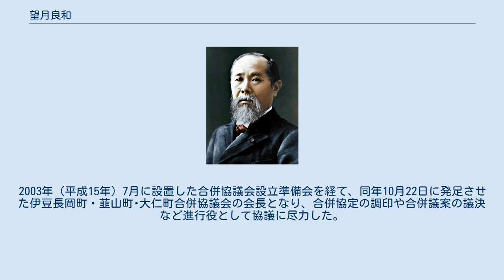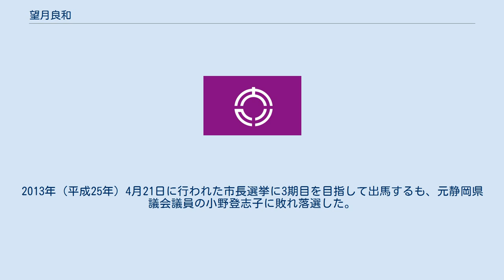望月良和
望月 良和（もちづき よしかず、1941年10月2日 - ）は、日本の政治家。
元静岡県伊豆の国市長（2期）。
元大仁町長（4期）。
元大仁町議会議員（1期）。
元静岡総合研究機構理事。
 静岡県出身。
静岡県立韮山高等学校卒業、日本大学短期大学部商経学科卒業後、印刷会社を設立。
1987年（昭和62年）静岡県大仁町議会議員に就任（1期）。
1991年（平成3年）4月、静岡県大仁町長に就任（4期）。
 2004年（平成16年）5月、静岡県立大仁高等学校後援会会長。
2003年（平成15年）7月に設置した合併協議会設立準備会を経て、同年10月22日に発足させた伊豆長岡町・韮山町･大仁町合併協議会の会長となり、合併協定の調印や合併議案の議決など進行役として協議に尽力した。
2005年（平成17年）4月1日、伊豆長岡町と韮山町と大仁町が合併して新しく伊豆の国市として生まれ変わった。
それに伴って行われた同年4月24日の伊豆の国市長選挙において無所属で出馬し得票数13,141票を獲得し初当選。
初の伊豆の国市長となる。
 2006年（平成18年）11月11日、旧・伊豆長岡町と姉妹都市交流にあった京都府長岡京市は合併後の伊豆の国市と再び姉妹都市を結ぶため、小田豊長岡京市長と伊豆の国市が姉妹都市盟約を締結、伊豆の国市友好都市交流協会を設立した。
 2009年（平成21年）4月19日に行われた伊豆の国市長選挙において2期目の当選。
財団法人静岡総合研究機構理事（2012年まで）。
2013年（平成25年）4月21日に行われた市長選挙に3期目を目指して出馬するも、元静岡県議会議員の小野登志子に敗れ落選した。